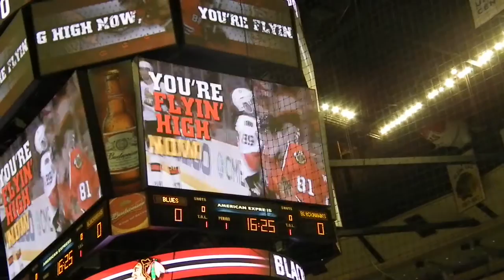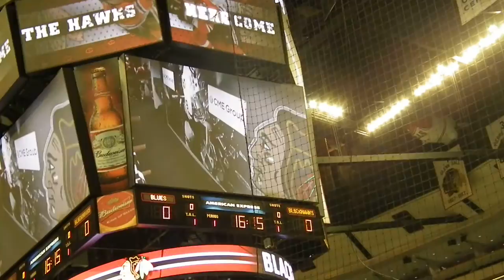Here Come the Hawks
4/6/14 - Chicago vs. St. Louis at the United Center